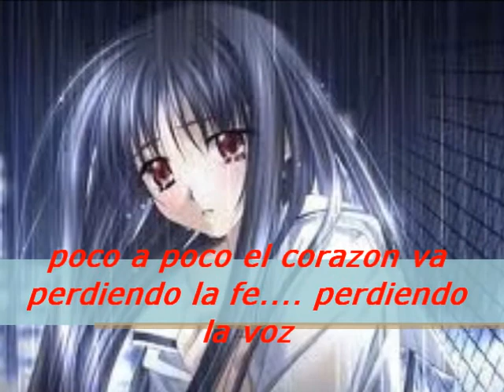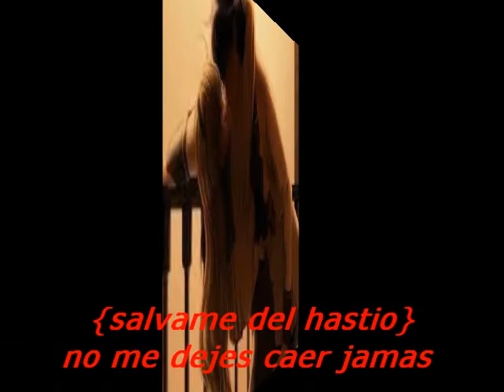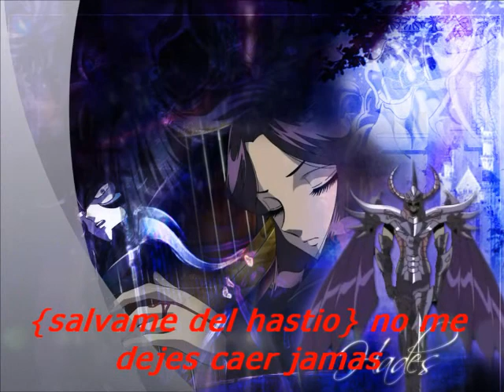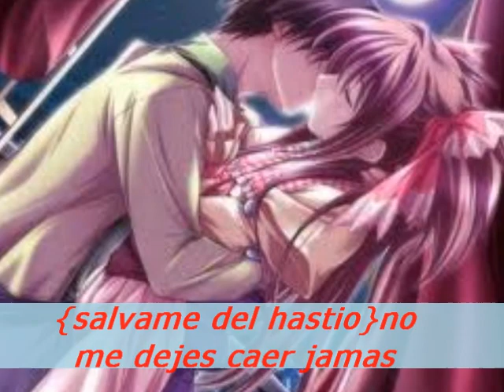RBD SALVAME (wmv).wmv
es una de tan lindas canciones que me gustaro de el grupo espero y les guste